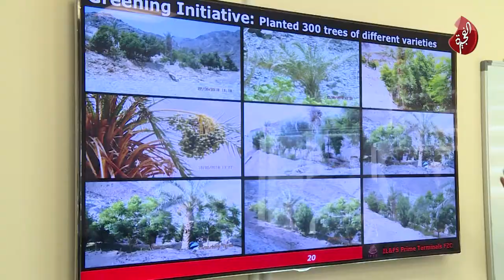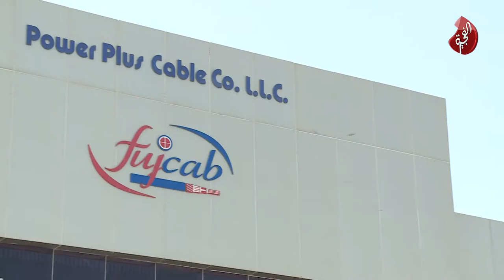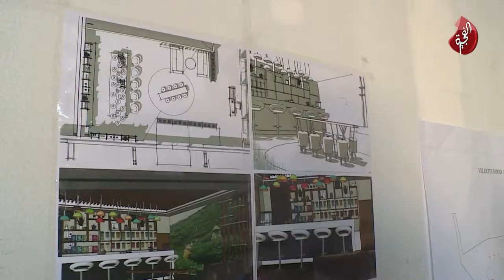Ambassador of India HE Navdeep Singh Suri visits Fujairah Free Zone Authority